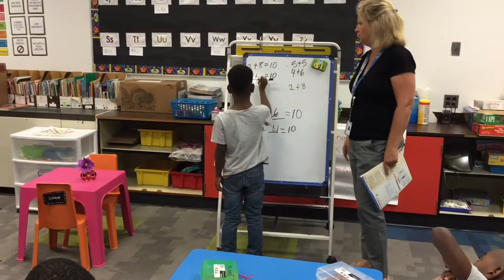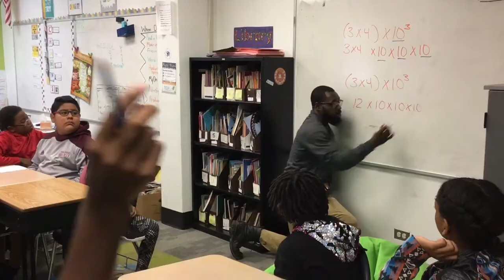Elmwood Welcome Video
Welcome to Elmwood! Learn more about how we are working with our students and meet our principal, Mrs. Garnett.